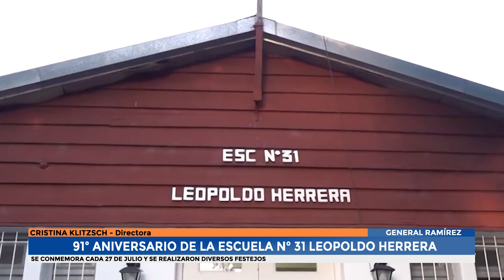General Ramirez - 91º aniversario de la escuela Nº31 Leopoldo Ramirez